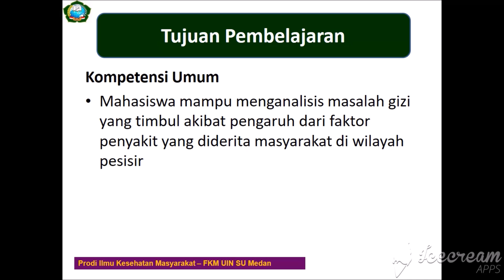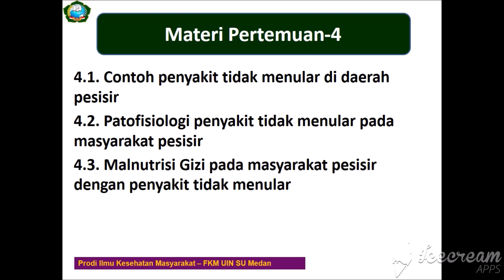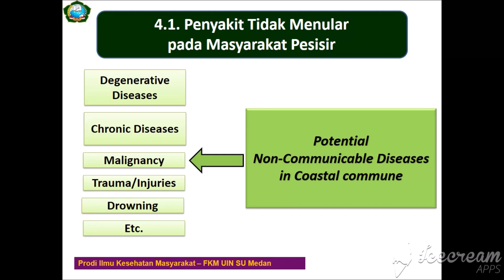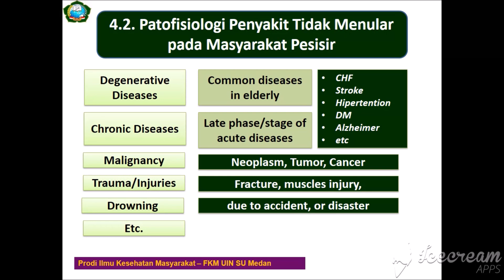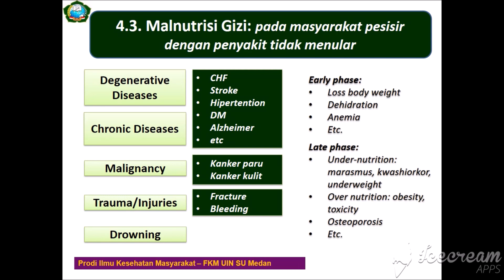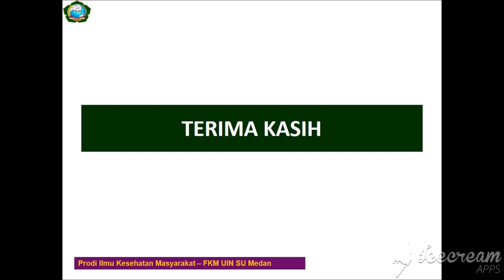Malnutrisi pada Masyarakat Pesisir dengan Penyakit Tidak Menular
Silahkan beri komentar dan pertanyaan di kolom komentar di bawah